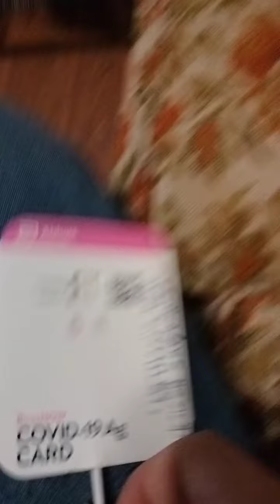I caught COVID